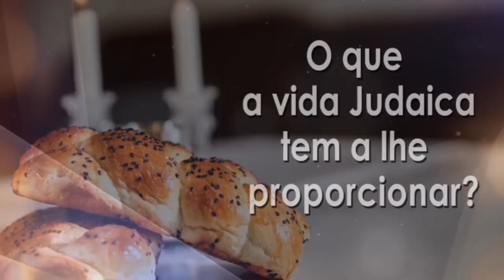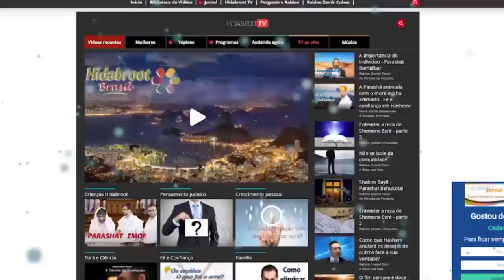Filho: não esqueça de trazer as sardinhas de Novharardok - 59 - Hidabroot Brasil (2019)